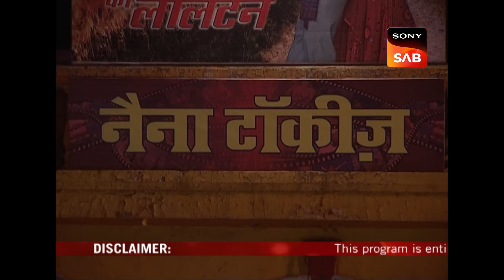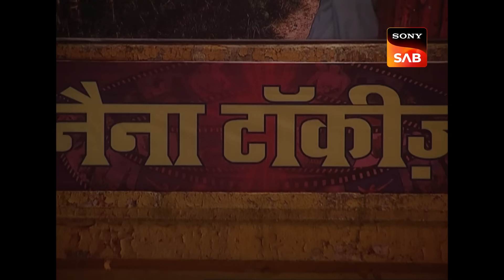अगले जन्म Gopi ना मिलने के लिए माँगी सबने भगवान से माफ़ी | F.I.R.| Full Ep| Billu's Comedy Chronicles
Gopi and Gulgule are struggling to start their scooter, but suddenly he hears some strange sounds from the back.

F.I.R.